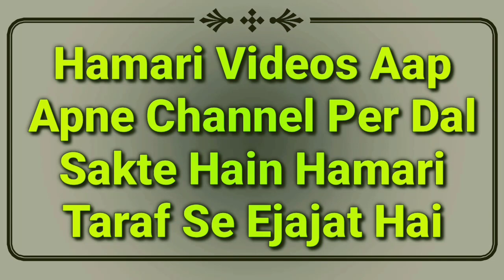Israel, Palestine Aur Hamas Conflict | Masjid e Aqsa Ki Khabar | فلسطین، اسرائیل و مسجد اقصی کا بیان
Israel aur Palestine ke darmiyaan jo ladai chal rahi hai or masjid e aqsa ke bare me important bayan by Mufti Abdur Rahman Banahara MARB Deeni Malumaat YouTube Channel

2⃣ WhatsApp Par Ham Se Judne Ke Liye Aap Apne WhatsApp Number Se Hamare WhatsApp Number Ko Apna Naam Aur Mukammal Adress Ke Saath Add Likh Kar SMS Send Karen,

3⃣ Koi Sawal Yani Masla Masaail Puchna Ho To Aap Comment Ke Zarya Puch Sakte Hain Ya Mufti Sahab Ke Number Par Call Kar Ke Puch Sakte Hain,

4⃣ Channel Ke Bare Mein Kuch Batana Ho Ya Aap Apni Video Dalna Chahte Hain To Rabta Kar Sakte Hain,
🌎MARB🌎
Channel By :- Mufti Abdur Rahman Banahara
Full Adress:-